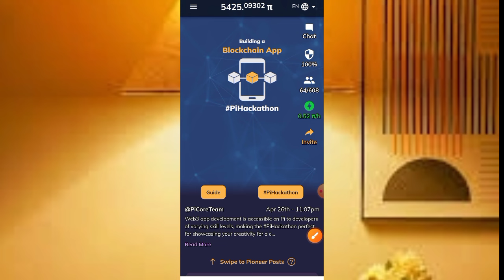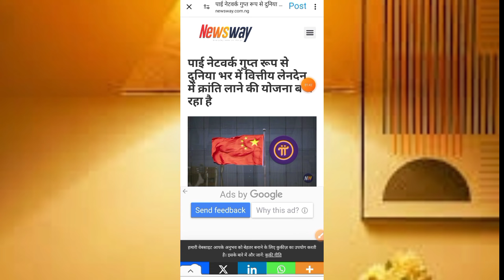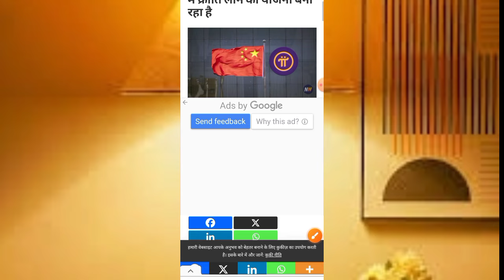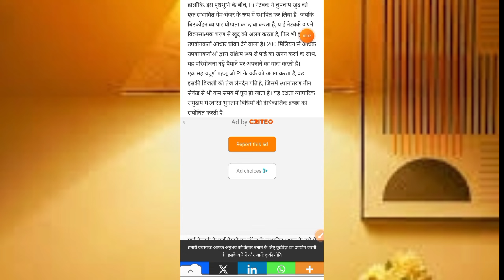Pi Network गुप्त रोग से लेनदेन चालू | Pi Coin Withdrawal | Pi Network Withdrawal Process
Pi Network Top 10 Exchange Listing ✅ | Pi Coin Withdrawal | Pi Network Withdrawal Process | Pi Coin

farukcryotoking

pi crypto
pi network
pi currency
pi cryptocurrency
pi coin
pi network

 Process ✅ | Pi Coin Withdrawal | Pi Network Withdrawal Process | Pi Coin Sell |